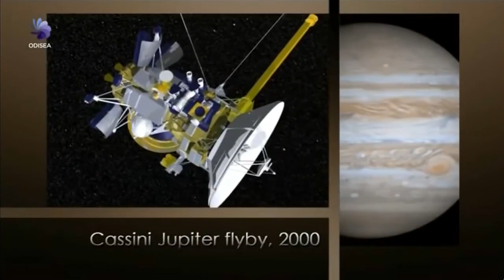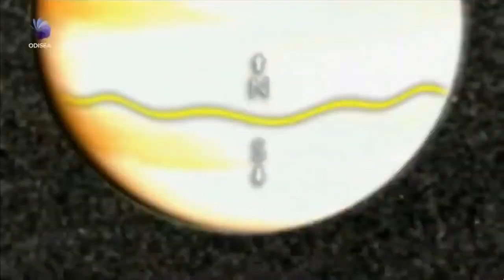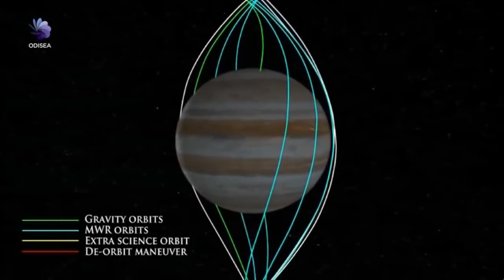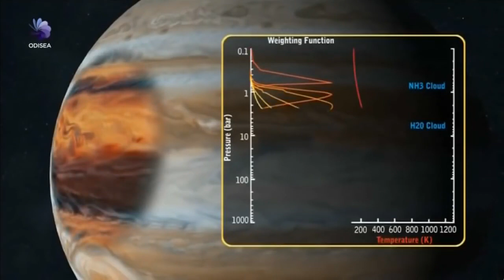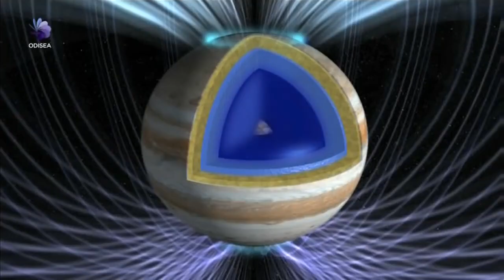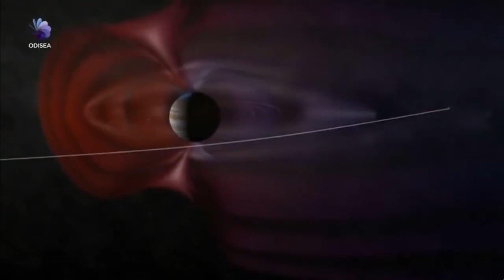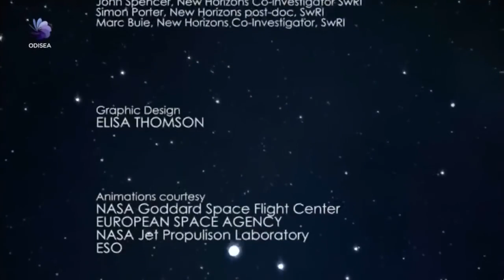🌠 LOS CONFINES DEL ESPACIO HD | Gigantes Gaseosos | Episodio 6 🌠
En los últimos veinte años, la financiación pública de la exploración espacial se ha reducido dramáticamente, llevándolo al ostracismo casi absoluto en los medios de comunicación. Pero el reciente auge de la inversión privada, como los vuelos turísticos de Virgin Galactic o el proyecto Red Bull Stratos, ha conseguido que volvamos a replantear nuestras metas de fututo. Además de la NASA, la Agencia Espacial Europea también se ha sumado a la exploración espacial, así como Japón, China y la India, que se han comprometido a lanzar sondas al espacio exterior. ¿Qué nos deparará la exploración del universo en un futuro inmediato? Volver a pisar la Luna, enviar vuelos tripulados a Marte o Titán, la explotación minera del cinturón de asteroides o encontrar un planeta similar a la Tierra en el cosmos, parecen ahora objetivos factibles que podríamos alcanzar en las próximas décadas. Odisea te ofrece una serie documental que analiza los tremendos desafíos a los que se enfrentará años la comunidad científica en los próximos en la exploración de los confines del espacio.